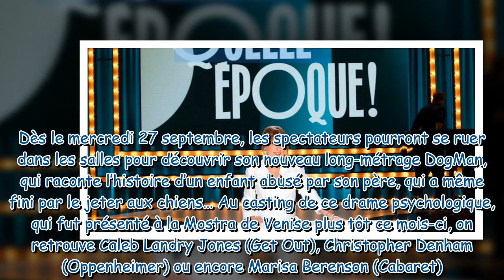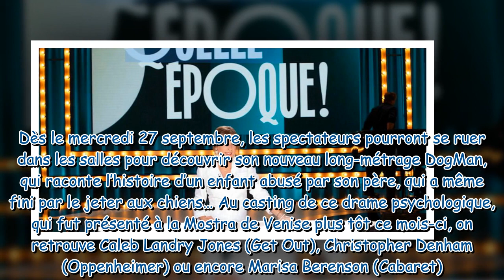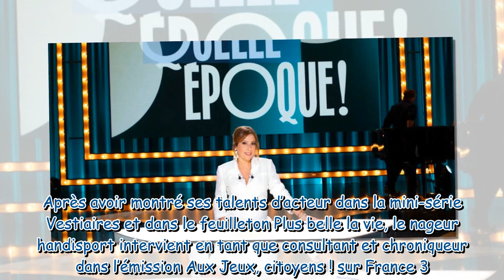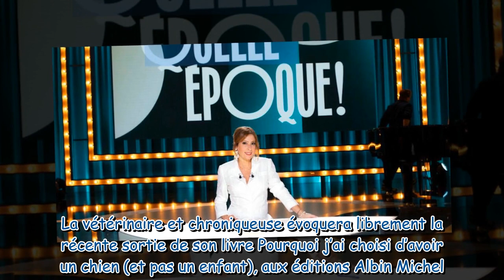Quelle époque France 2 qui sont les invités de Léa Salamé ce samedi 23 septembre 2023